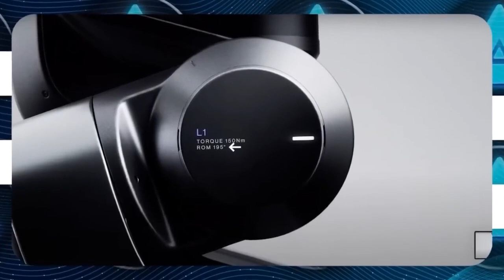Elon Musk Will Make SUPERINTELLIGENT AI To Avoid WIPING OUT HUMANITY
In recent years, the rapid advancement of artificial intelligence has sparked both excitement and fear. On one hand, AI promises to revolutionize industries, solve complex problems, and enhance our daily lives. On the other, it harbors the potential for catastrophic consequences if not carefully controlled. Among the voices raising alarms about the dangers of unchecked AI is none other than Elon Musk, the billionaire entrepreneur known for pushing the boundaries of technology with ventures like Tesla and SpaceX.

MindMatrix Elon Musk